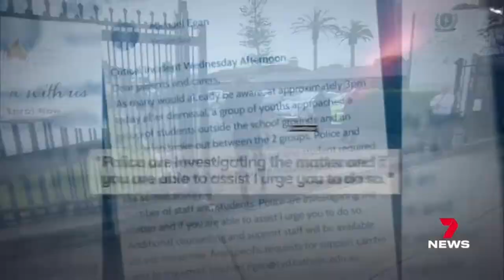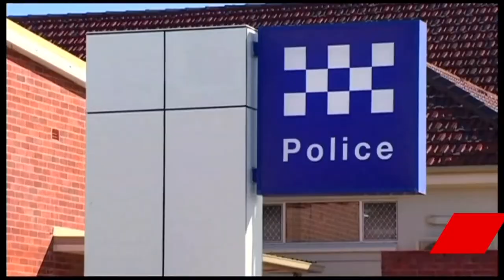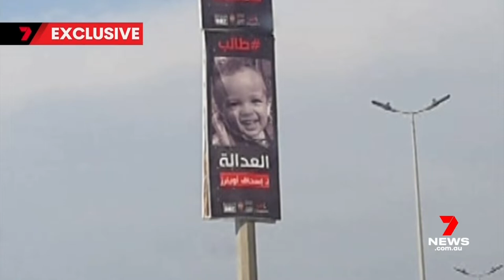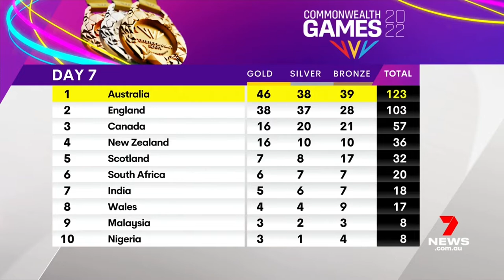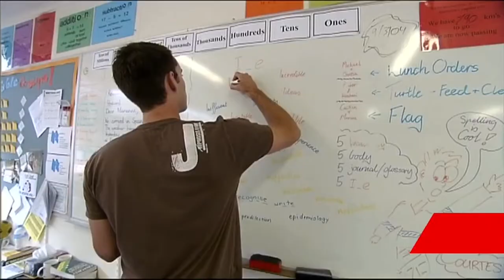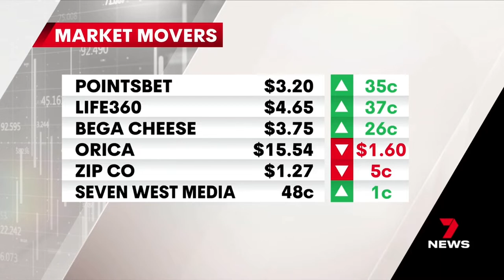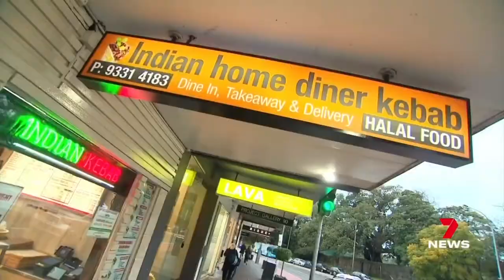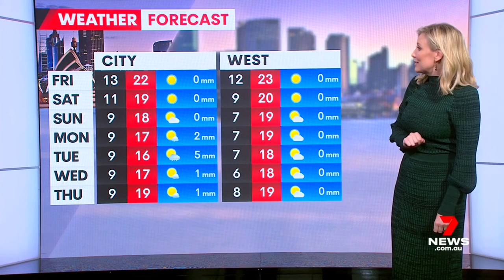Seven News Sydney - 4th August 2022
With Mark Ferguson (News), Mel McLaughlin (Sport) and Angie Asimus (Weather)